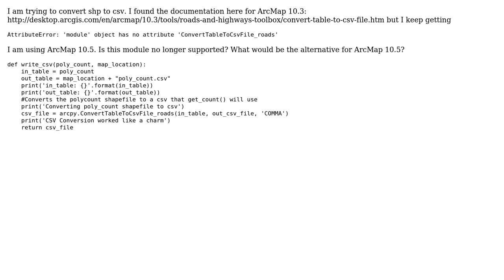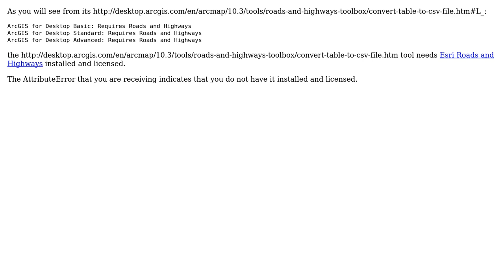GIS: ConvertTableToCsvFile_roads Attribute Error 'module' object has no attribute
With thanks & praise to God, and with thanks to the many people who have made this project possible! You are responsible for your own actions.